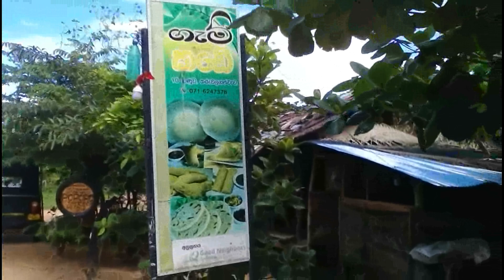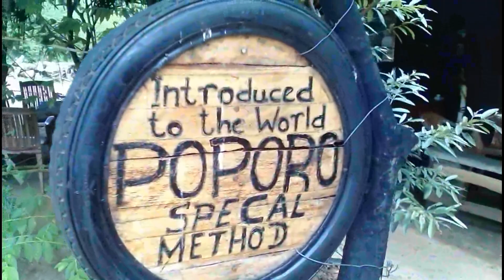Soft Handmade/Poporo roti The village shop that introduced poporo roti to the world/village/GemiKade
මම සුසීමා කුමාරි . අපි මීට වසර 5 කට පමණ ‍ පෙර මෙම රොටි කඩෙි  විවෘර්ත කරේ රාත්රි සේවය ලබාදීමටය. දැන්  අපගේ රොටි කඩෙිට රටෙි  ‍‍‍මොන ආර්ථික ගැටලු තිබුණත් දිනපතා සැලකීය යුතු පාරිබෝගික පිරිසක් එනවා. යාපනය -          ත්රිකුණාමලය - මඩු පල්අලි - අනුරාධපුරය යන විනෝද සහ වන්දනාවෙි යන අය මෙන්ම නොරොචිචොලේ බලාගාරය සිට ටෝකියො සිමෙන්ති එකට යන අයත් පුත්තලම සිමෙන්ති ආයතනයේ අය සහ නොරොචිචොලේ සිට තබුත්තේගම - දඔුල්ල එලවලු මාර්කටි යන අය ස්ථිර වශයෙන් අප රොටි කඩෙිට එනවා.  ඊට අමතර වෙනත් වාහන වල ගමන් ගන්නා අයද එනවා. එ් එන අය ගොඩ දෙනෙක් තෑම රසයි හොදයි පිරිසිදුයි ගානත් සාධාරණයි කියලා කියනව‍ා. අපගේ රොටි කඩෙිට එන බොහෝ දෙනෙක් අහන්නේ කෑම හදන ආකාරයයි. ඒ නිසාම අපගේ කෑම වටිටෝරු හදන ආකාරය කිසිම හැංගීමකින් තොරව ඔබට කියන්නට අපි සිතුවා.
ස්තුතියි
සියලු දෙනාටම දෙවිපිහිටයි
I am Suseema Kumari. We converted this bakery about 5 years ago to provide night service. Now, regardless of the economic problems of the country, our bakery has a considerable number of customers coming every day. People from Jaffna - Trincomalee - Madupalali - Anuradhapura for pleasure and pilgrimage as well as people from Norochichole Plant to Tokyo Cement, Puttalam Cement Company and people from Norochichole to Tabuttegama - Daulla Vegetable Market come to our roti shop permanently. In addition, there are people traveling in other vehicles. Many people who come there say that the food is tasty, clean and the price is reasonable. Many people who come to our roti shop ask how to make food. That's why we thought to tell you how to make our recipes without hiding anything.